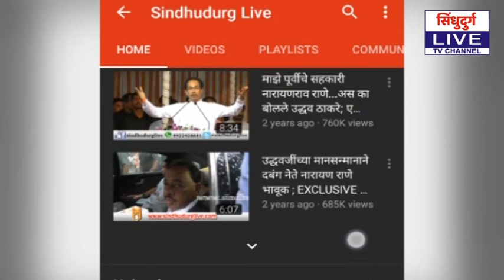संजू परब यांची शब्दपूर्ती...! ; परप्रांतीय कामगारांना केलं जीवनाश्यक वस्तूंचे वाटप